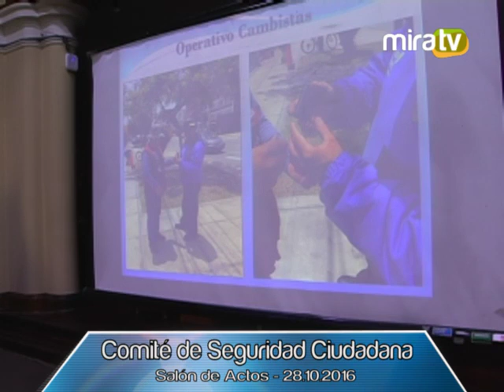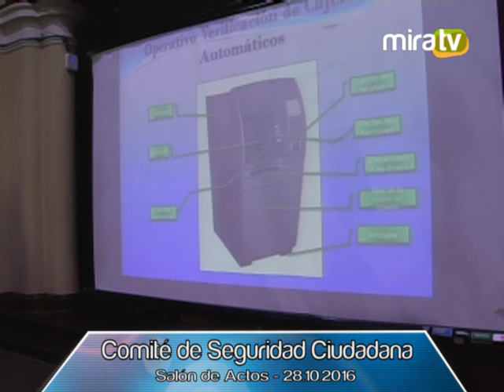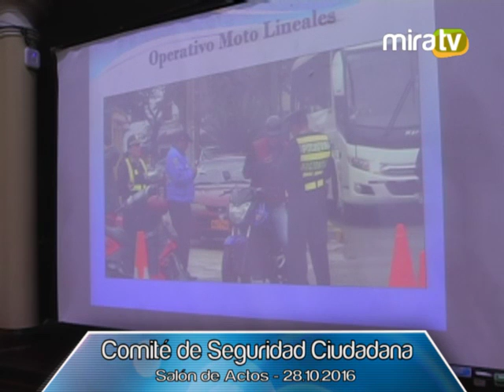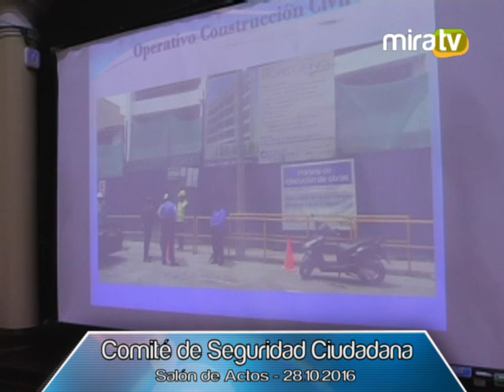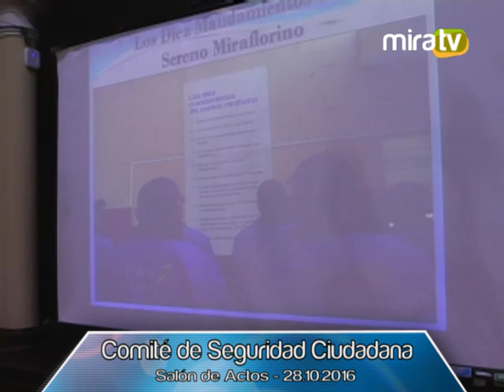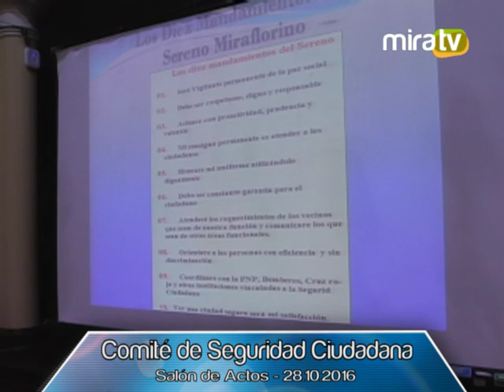Comité de Seguridad Ciudadana - 28.10.16